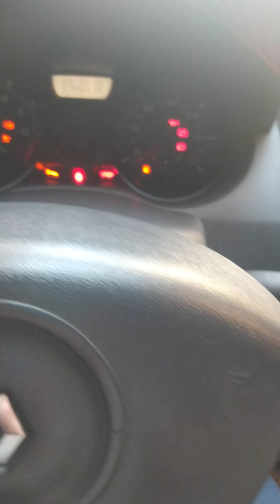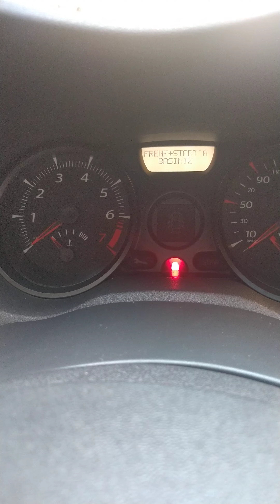Megane 2 Kart okunmuyor hatası ve çözümü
arkadaşlar merhaba bildiginiz gibi Megane 2 araçlarımızda kartlı sistem start stop mevcut genelde kullanıcıların başına gelen kart okumama hatası  sebeplerinden kısaca bahsetmeye çalıştım sizlere soru ve önerileriniz için iletişime geçebilir bu ve buna benzer videoların devamı için abone olup beğenerek destek olabilirsiniz teşekkürler arkadaşlar